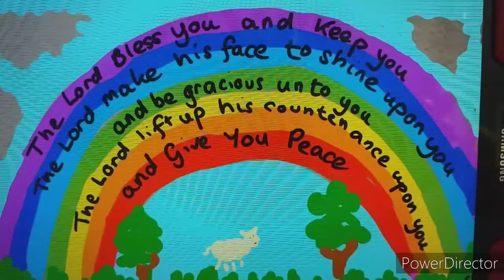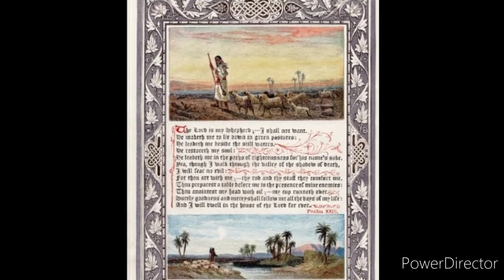Worship May 3rd part 2 for St John's St Andrew's St James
part 2 prayers and blessing